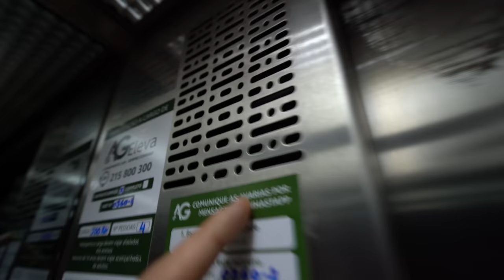Mudei o VISUAL dele.. | RUIVO